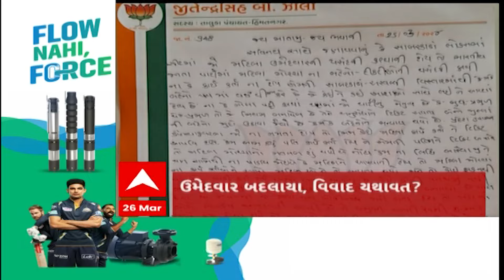ABP Asmita News Headlines | સવારના 11 વાગ્યા સુધીની TOP Headlines | 11 AM 26 March 2024